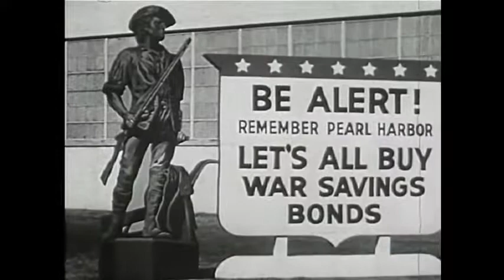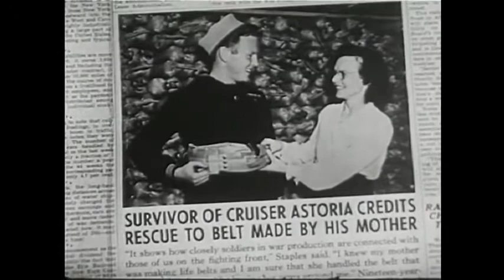All Out For Victory Ca 1943